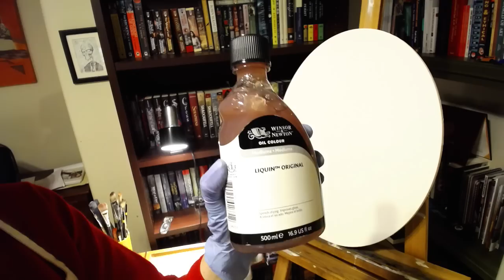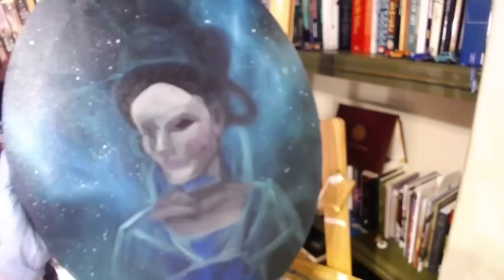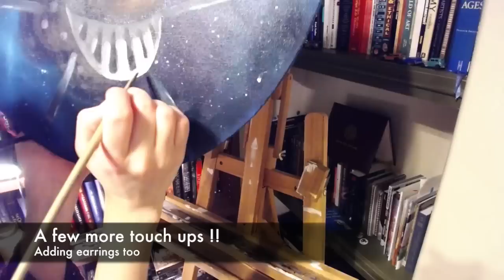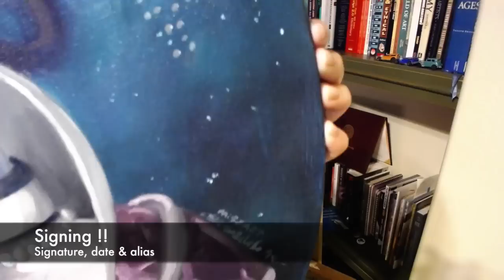WATCH ME ART ► Queen Levana Oil Painting!!!!!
MORE ABOUT THIS PAINTING BELOW!!

*✲ﾟ*｡✧ *✲ﾟ*｡✧

oil painting on canvas | 16” x 20”

East meets West in this direct portrait of unveiled Lunar Queen Levana!!

Just as the surface of her orbiting kingdom bends light into the eyes of all those on Earth, so too do her features and accoutrements reflect back onto any who bear witness to her. In this way, she both embodies her seat of power, and wields the thing that frightens her most…

Her clothing and hair ornaments are cut in a traditional Chinese fashion, yet the materials and jewelry are favored in styles worn by powerful monarchs of the Western world. Silver and pearls, both associated in many cultures with the moon, are found in abundance throughout her  ensemble, further referencing her astrological domain.

The oval format of the canvas mimics the spherical shape of the moon itself. And in a playful nod to negative lunar power, an inverted crescent moon can be found throughout Lavana’s attire that will be instantly familiar to any Moonie or fan of Sailor Moon! (ू•ᴗ•ू )

*✲ﾟ*｡✧ *✲ﾟ*｡✧